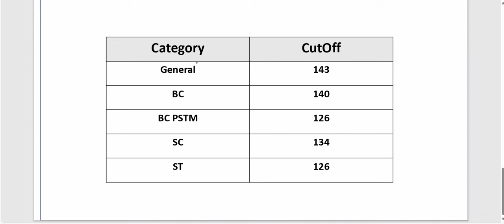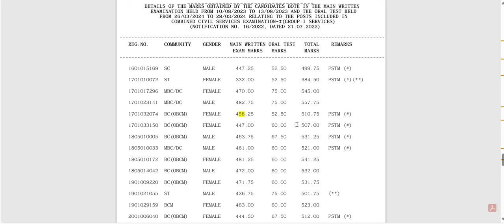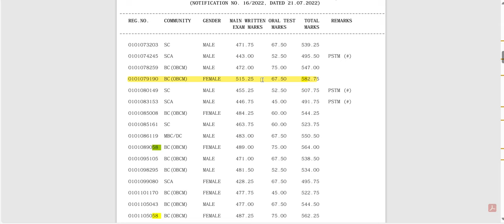Tnpsc Group 1 2022 - 23 Prelims and Mains Cutoff என்ன ? | Tnpsc Group 1 Preparation Strategy